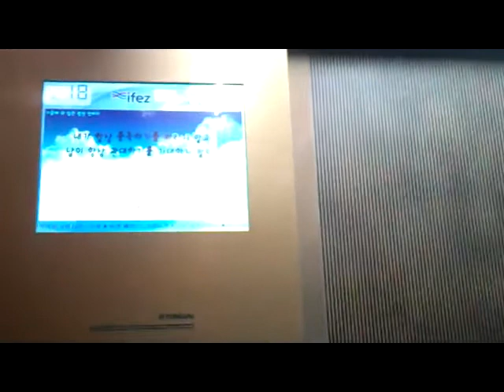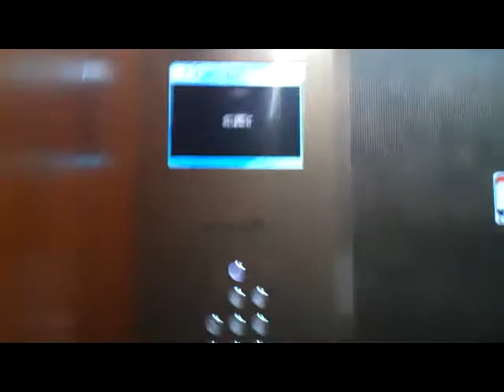Hyundai High Speed Elevator ar G-Tower OFFICES(1, 29 only), Incheon Korea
Person : 24
Capacity : 1600kg
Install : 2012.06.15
Serviced Floor : 1, 29
Model(Brand) : T&S(Time & Space)
Speed : 210m/min

Taken : 2015.01
This Elevator is inside security gate and I have asked for the permmission of security.